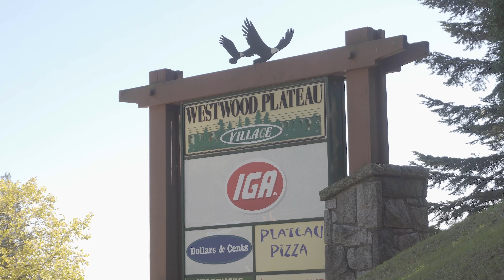Gorgeous Luxury Home on Golf Course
Beautiful Whistler inspired award-winning 4 bed/4 bath move-in ready home that both fronts and backs onto the prestigious Westwood Plateau Golf Course. Open floor plan with 20' ceilings in family room and completely renovated throughout. Kitchen completely redesigned with large island, caesar stone counters, and high-end built-in appliances incl. induction cooktop. Updated bathrooms, solid maple hardwood throughout main floor and new carpet, central A/C, high-efficiency furnace, whole home air purifier, and the list goes on. Private backyard w/ new cedar deck at kitchen walk-out. Lower level one-bedroom has kitchenette with separate entrance. Trails and Parks right at your doorstep.